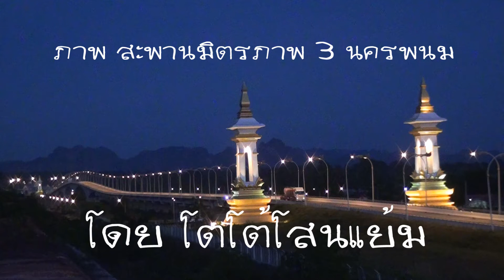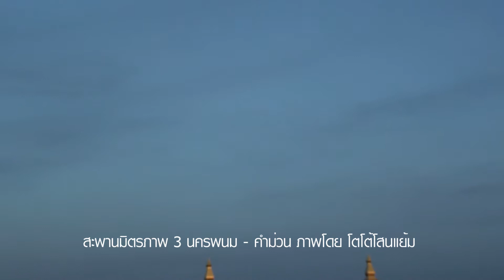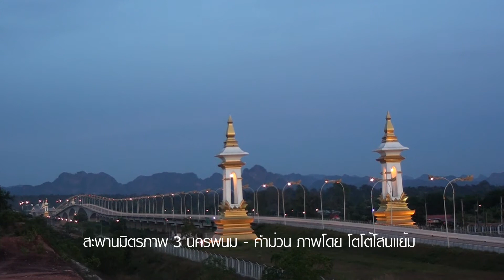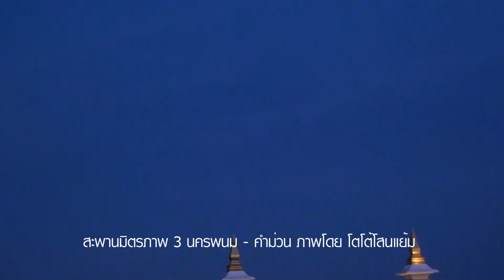สะพานมิตรภาพ3 นครพนม-คำม่วน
สะพานมิตรภาพ3นครพนม-คำม่วน
สะพาน3นครพนมภาพโดย อัครเดชา ฮวดคันทะ